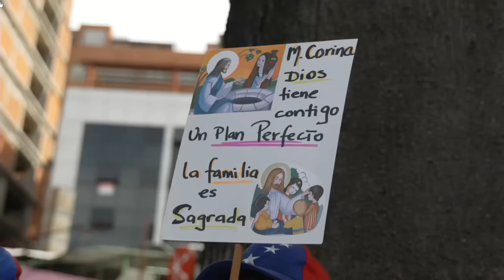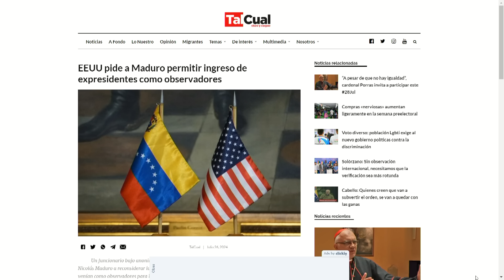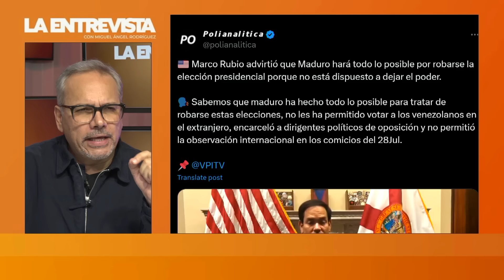PENDIENTES CON LA HUIDA DEL TIRANO | LaEntrevista | evtv | 07/26/24 4/4